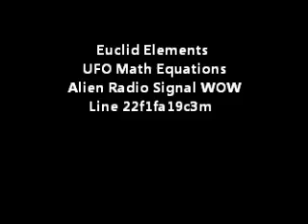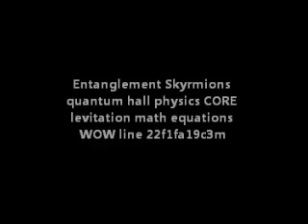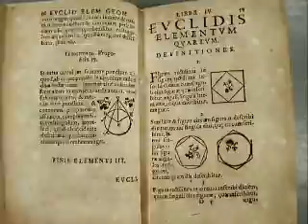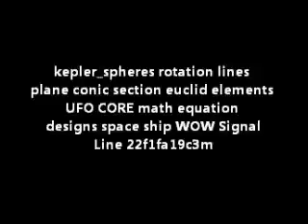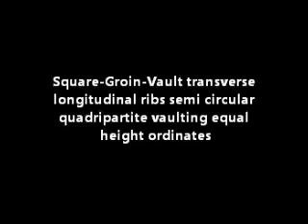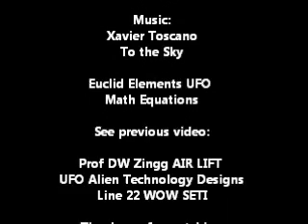Euclid Elements UFO Math Equations Alien Radio Signal WOW Line 22f1fa19c3m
I discover drawings in euclids elements that look like the designs of the UFO CORE space ship engine in the WOW alien radio signal received by the big ear telescope August 15, 1977 discovered by DR Jerry R Ehman by SETI & NASA.

Decoding of an alien radio telescope  signal called WOW! (received on earth aug 1977 by SETI and NASA in binary code with 6EQUJ5 in the data) my research began Dec 2011 by the idea girl says youtube channel, where she blogs her research and shares her formula ideas for alien technology to build a UFO transport ship that travels into deep space in record time...

i'm still working on this data line 22  - 5 june 2013.